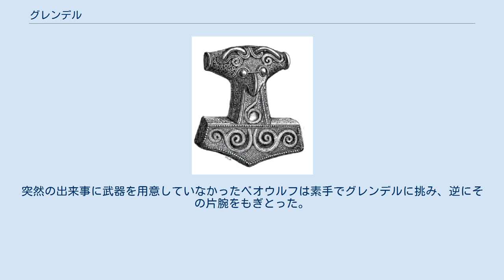グレンデル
グレンデル グレンデル (Grendel) は、北欧・イギリスの叙事詩・伝承『ベオウルフ』に登場する巨人の怪物。
 外見は恐ろしく、醜い姿をしており、性格も残忍で、荒野、沼地、砦の周りなどをうろつき、住処は湖か沼地の中だという。
一説にはカインの末裔であるとされる。
 ベオウルフとグレンデルの戦いは、『ベオウルフ』の物語のうち、前半にあたる。
 フロースガール王がヘオロット宮を建て、連夜祝宴で騒いでいたせいで、宮の近くに住処のあったグレンデルに恨みを買ってしまう。
グレンデルは毎晩フロースガール城に忍び込み、城の人間を1人ずつ食い殺していった。
フロースガール王は恐怖を感じるも、何もできないまま12年が過ぎた。
 その噂を聞きつけたベオウルフが、グレンデルを退治するためにフロースガール王のもとを訪れ、ヘオロットの館の警護にあたった。
その深夜、やってきたグレンデルは警護にあたっていた兵士たちを殺害し、ベオウルフに奇襲をかける。
突然の出来事に武器を用意していなかったベオウルフは素手でグレンデルに挑み、逆にその片腕をもぎとった。
これに慌てたグレンデルは逃走し、自分の母にこのことを報告した。
これに怒ったグレンデルの母はベオウルフに復讐しに行くが、グレンデル以上に恐ろしい彼の母はベオウルフの返り討ちに遭い、住処で追い詰められたグレンデル自身も首を刎ねられることになる。